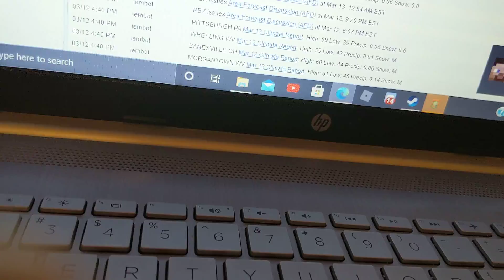EAS 1269 SVR NWS San Angelo